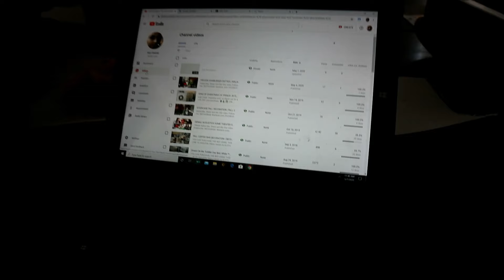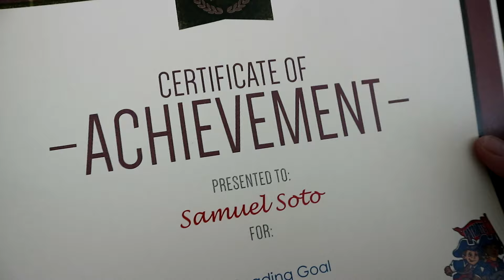WHAT I THINK ABOUT HOMESCHOOLING MY KIDS | I TALK TOO MUCH!